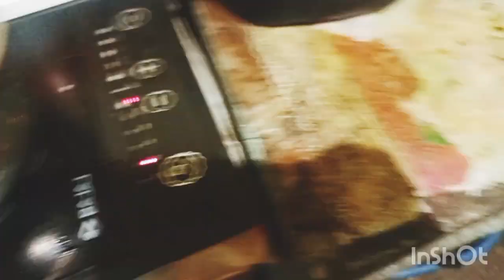bengalivlog আমার ভাগ্যে আর জামাই ষষ্ঠী নেই।